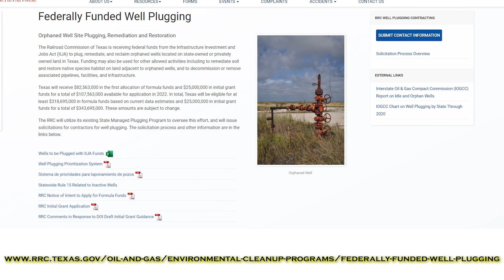Texas is First in the Nation to Use Federal Funds to Plug Abandoned Oil and Gas Wells